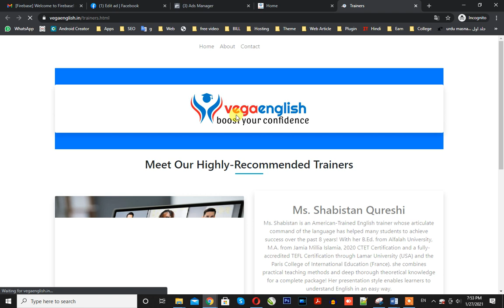Start Online Coaching like Vega English from Home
Start Online Coaching like Vega english

1.
2.
3.